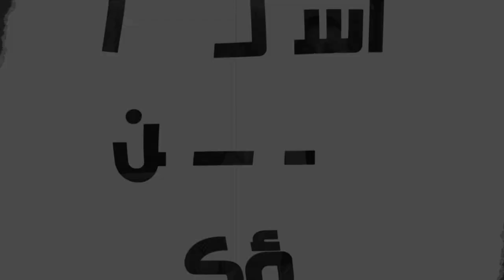اسألوا ولن تسؤكم |6| إنجيل برنابا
هل إنجيل برنابا هو الإنجيل الصحيح، ولماذا نرفضه كمسيحيين، تابع هذه الحلقة لتعرف حقيقة إنجيل برنابا.